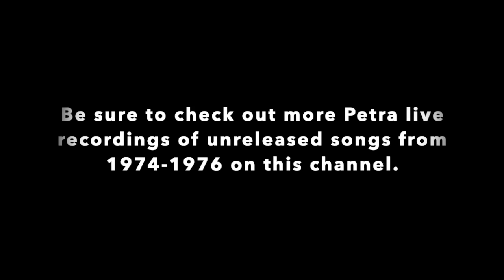Petra - “Four Horsemen,” Live at Bogan High School Aud., Chicago, IL. April 2, 1977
A concert presentation of a song written by guitarist/lead singer, Bob Hartman, that was never recorded on an album.  Written in a country rock style reminiscent of CSN&Y and Poco, this warns of the coming apocalypse.  Bob plays acoustic here, with Greg Hough supplying electric guitar and harmony vocals.  John DeGroff is on bass, and Mark Richards (who took over for recently departing drummer, Bill Glover) is on percussion and harmonies.  Concert mix by Al Hornung.

Video produced by Mark Hollingsworth and Grace Jester.